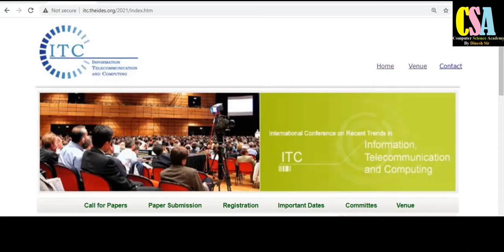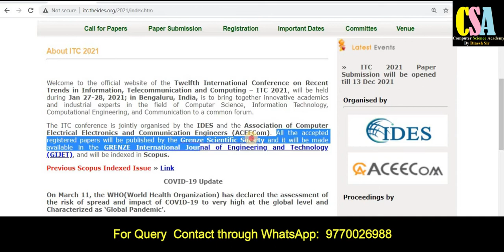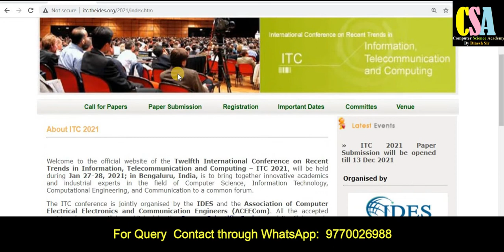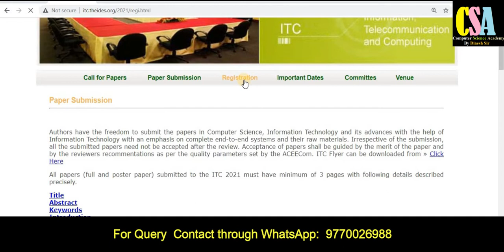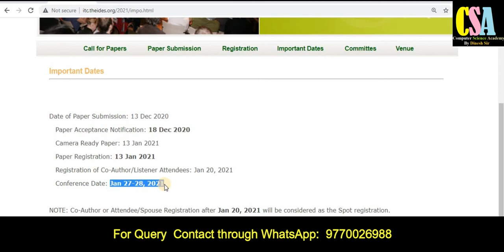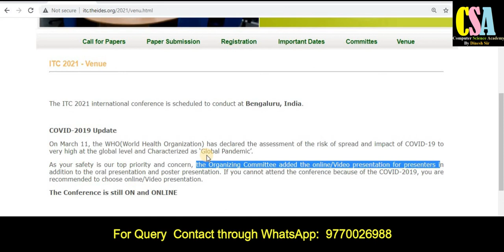Fast Publication Scopus Conference || Acceptance in Dec 2020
Dear Friends !
In this video you will understand about Scopus Conference 2021.

online conference
scopus conference 2021
scopus
conference 2021
computer science conference
computer science conference 2021
electronics conference
electronics conference 2021
virtual conference
virtual conference 2021
online conference 2021